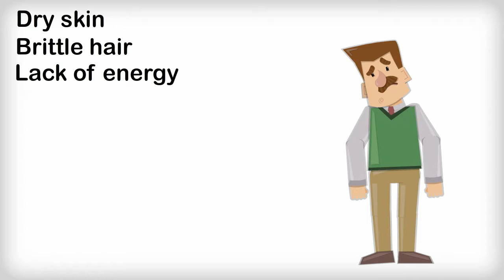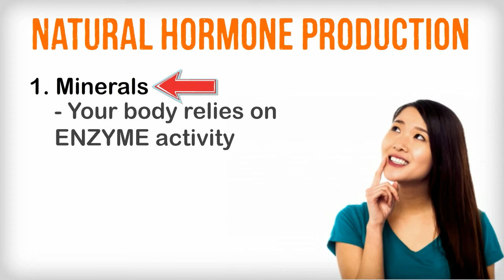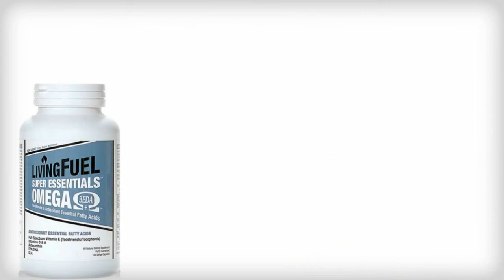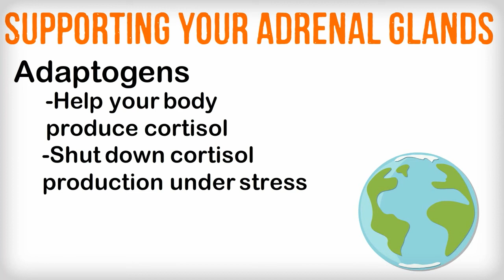Which Supplements Boost Your Hormones?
you which supplements boost your hormones, how to boost testosterone and the best testosterone boosting supplements, how to balance hormones and how to support your adrenals glands with trace liquid minerals, fish oil and chinese adaptogenic herbs.